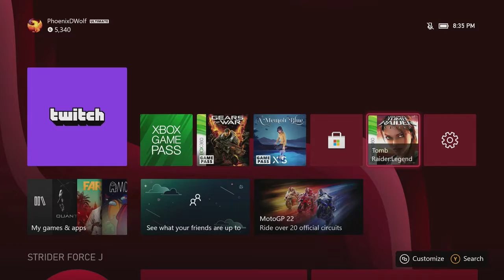Tomb Raider: Legend Part 2: Amanda